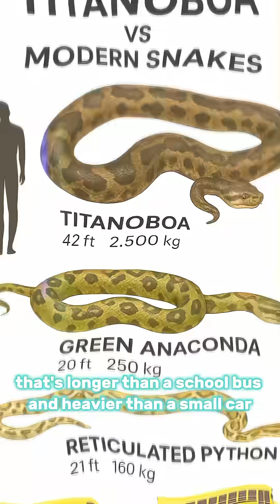Titanoboa: The 50-Foot Snake That Ruled the Earth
What ruled the Earth after the dinosaurs? Not a T. rex… but a snake. 🐍

Meet Titanoboa, the largest snake to ever exist — over 42 feet long and weighing more than 2,500 pounds. Discovered in a Colombian coal mine, this prehistoric giant crushed crocodiles and swallowed turtles whole. In a world still recovering from mass extinction, Titanoboa was the undisputed king.

🔥 Discover how Earth’s ancient heat gave rise to this cold-blooded titan — and why no snake today even comes close.

🎬 Watch till the end to witness the serpent fade back into the mists of time...